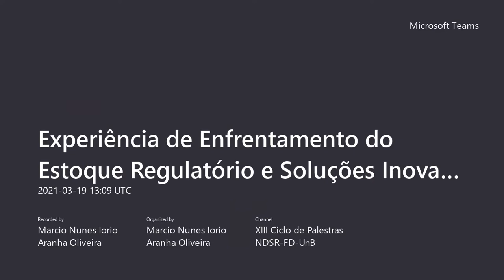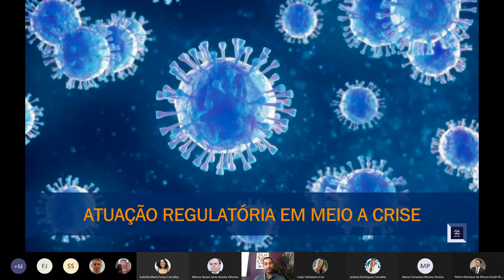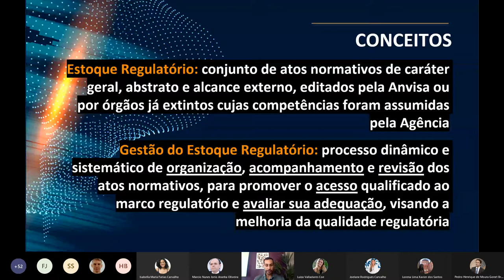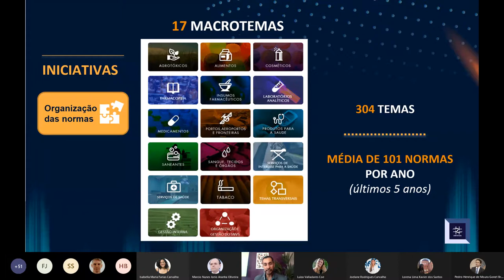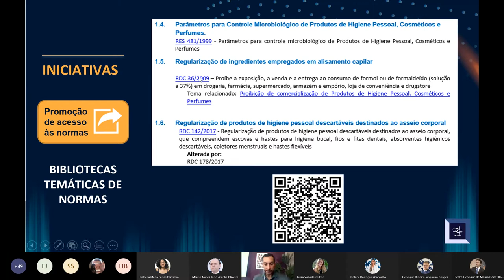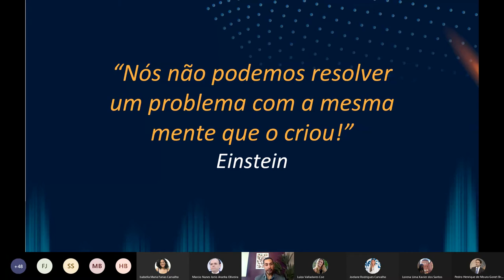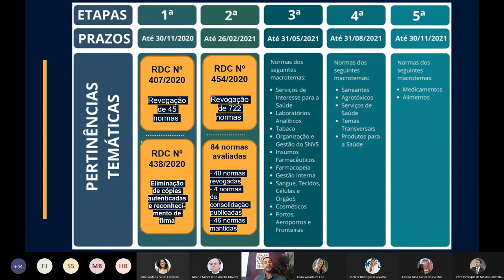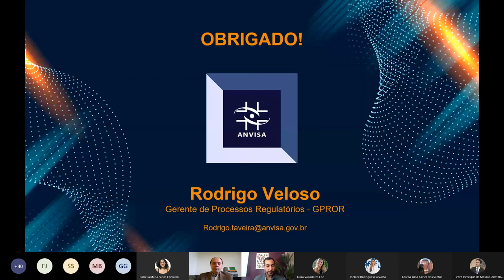Experiência de Enfrentamento do Estoque Regulatório e Soluções Inovadoras da ANVISA - Rodrigo Abrão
Palestra proferida no 13o Ciclo de Palestras do Núcleo de Direito Setorial e Regulatório da Faculdade de Direito da Universidade de Brasília, em 19 de março de 2021, pelo Gerente de Processos Regulatórios da Agência Nacional de Vigilância Sanitária.